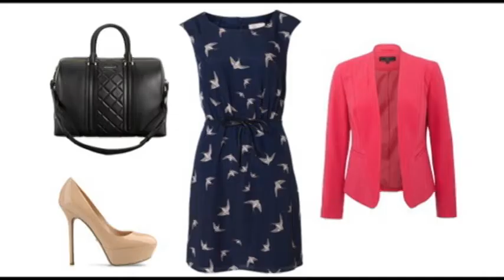Top 5 de Sapatos com Amanda Cristina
Olá Queridas hoje aqui no canal trago um Top 5 de sapatos,selecionei 5 sapatos que costumo usar no dia-a-dia,pra sair e no inverno,não poderia deixar de compartilhar com vocês alguns looks que combina com todos esses sapatos que citei ai no vídeo,deixando bem claro que são apenas inspirações,se gostar de alguma inspiração deixa ai nos comentarios qual foi a que mais gostou,e claro espero muito que gostem pois adorei gravar vídeo assim se quiser e tiver muitos positivos posso gravar muito mais combinado?

Assista em HD para melhorar a qualidade do vídeo:)

Até os próximos vídeos ;D